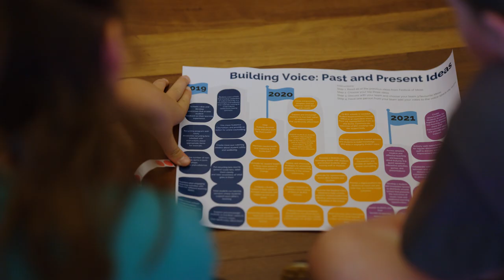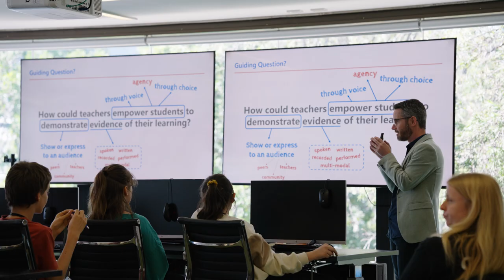Festival of Ideas 2024 – Student Delegates and Consultants